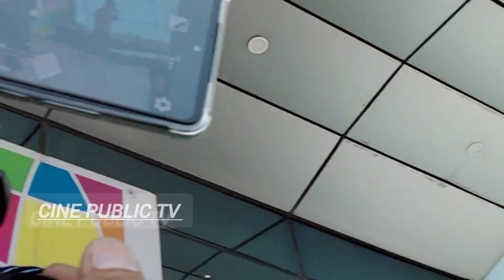malli pelli movie Vishnu public talk genuine review